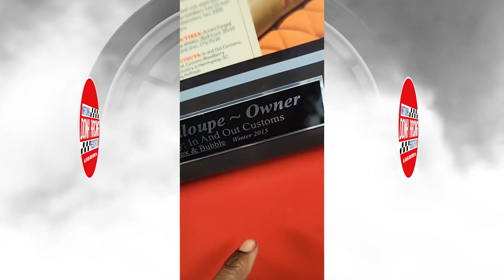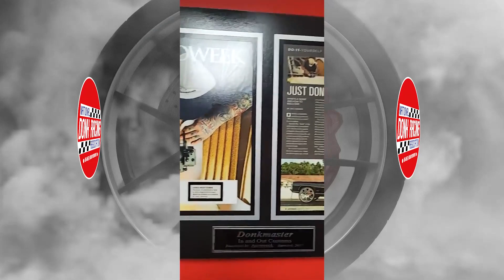DONKMASTER TALKS NDRA! The Only Big Wheel Racing League in the World! Coming 2021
Donkmaster gives Behind the Scenes info to the fans and future racers of the National Donk Racing Association! The 1st of its kind, Donkmaster explains the benefits of joining the One and Only Big Wheel Racing League geared towards the fans and racers alike! Let's check out what's new in the Donk Racing World!

Check out Donkmaster Season 1 on Vice TV Network!